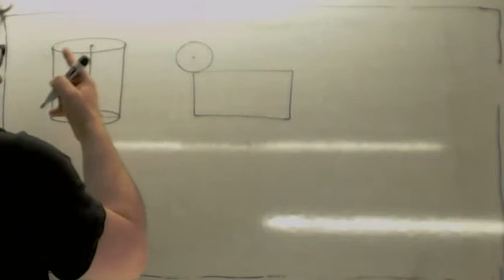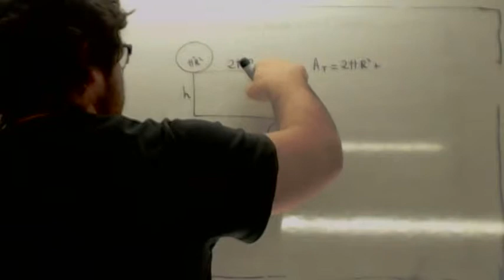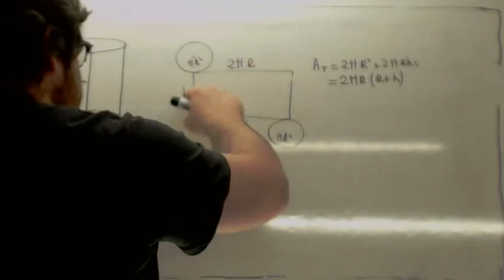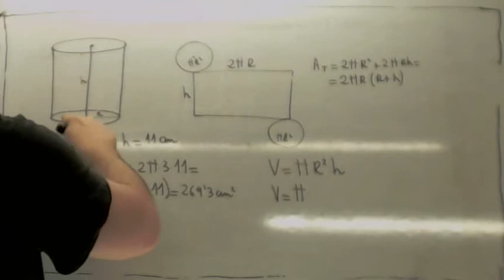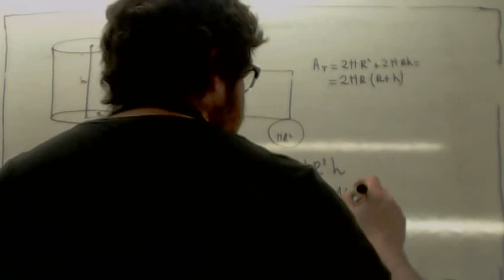Area de un cilindro Usero